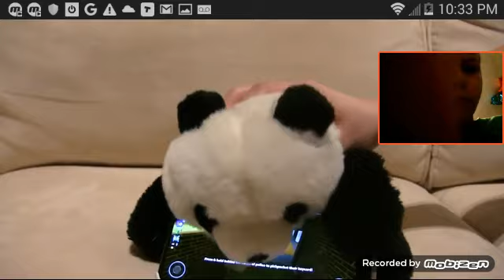Tt movie:St.patricks day reaction